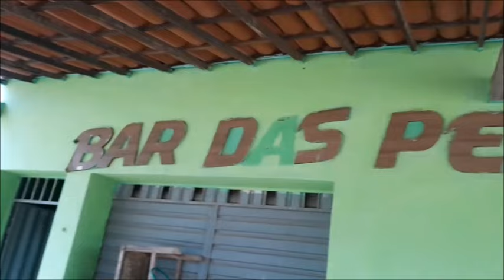Mombaça, Sítio Betânia...